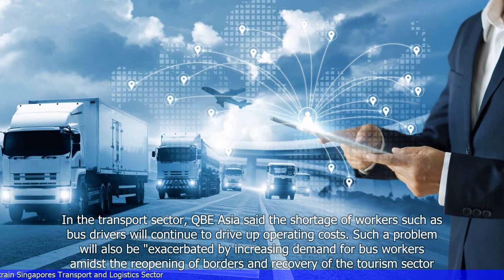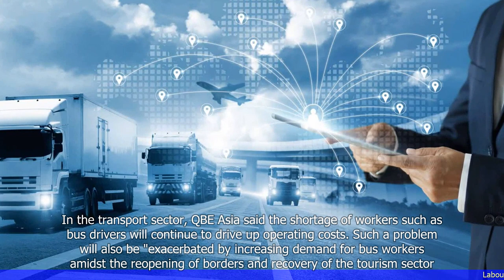Labour Shortage Continues to Strain Singapore's Transport and Logistics Sector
1. Singapore's transport and logistics sector is facing a labor shortage.
2. The shortage is primarily due to the COVID-19 pandemic, which has restricted the entry of foreign workers.
3. The sector is struggling to fill positions across various roles, including drivers, warehouse workers, and logistics coordinators.
4. Companies are resorting to various measures to cope with the shortage, such as increasing wages and offering incentives.
5. The shortage is impacting the efficiency and operations of the sector, leading to delays and increased costs.
6. The government is taking steps to address the issue, including providing support for training and upskilling local workers.
7. However, it will take time for the sector to recover fully from the labor shortage.
 🔒 Tag Video: -  Labour shortage -  Singapore -  Transport -  Logistics -  Strain -  Sector - 1  -  There is a labour shortage in Singapore's transport and logistics sector  - 2  -  This shortage is continuing to strain the sector  - 3  -  Singapore is facing challenges due to this ongoing issue  -  🎤 Today News 9/15  -    Today 9/15  -   News 9/15  -     -  🎤 Today News  -   Today  -  News  -
🎬🌍🌎🌏 Labourshortage Singapore Transport Logistics Strain Sector #1 ThereisalabourshortageinSingapore'stransportandlogisticssector #2 Thisshortageiscontinuingtostrainthesector #3 Singaporeisfacingchallengesduetothisongoingissue #🎤TodayNews9/15 Today9/15 News9/15 # #🎤TodayNews Today News #"